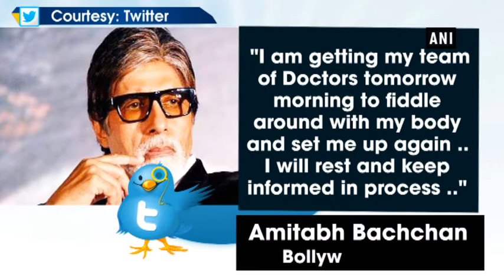Big B’s team of doctors reaches Jodhpur - Rajasthan News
Jodhpur (Rajasthan), Mar 13 (ANI): Amitabh Bachchan reportedly fell ill during a shoot in Jodhpur for Vijay Krishna Acharya's upcoming film, Thugs of Hindostan.